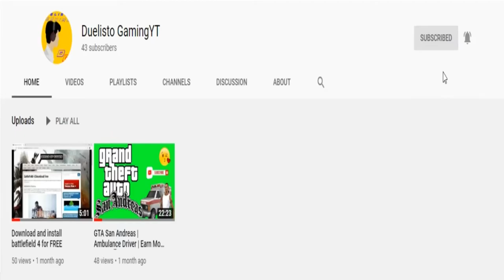The Harbor District #2 | Prince Of Persia The Two Throne | Duelisto Gaming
Hola, wassup guys?

An series of Prince Of Persia The Two Throne  Missions.

The Harbor  District #2

PC  Specs:

GPU - Intel HD Graphics Family (integrated )
HDD: 500 GB
RAM: 8GB
PSU: 230 iBall
Monitor: LG (Old Model)
Headset: boAt rockerz 400
Keyboard: Cosmic Byte CB-GK-06
Mouse: Logitech G102 Optical Gaming Mouse
Mouse Pad: Red Gear MP35